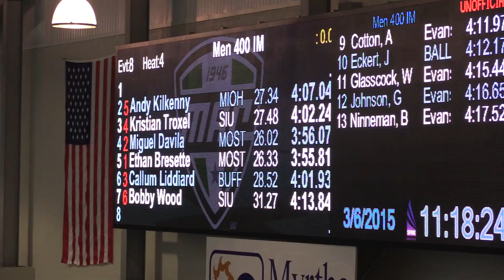2015 Mid-American Men's 400 IM Heat 4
1. Ethan Bresette, Missouri State, 3:55.81
2. Miguel Davila, Missouri State, 3:56.07
3. Callum Liddiard, Buffalo, 4:01.93
4. Kristian Troxel, Southern Illinois, 4:02.24
5. Andy Kilkenny, Miami, 4:07.04
6. Bobby Wood, Southern Illinois, 4:13.84

video made by Clay Kolar; March 6, 2015